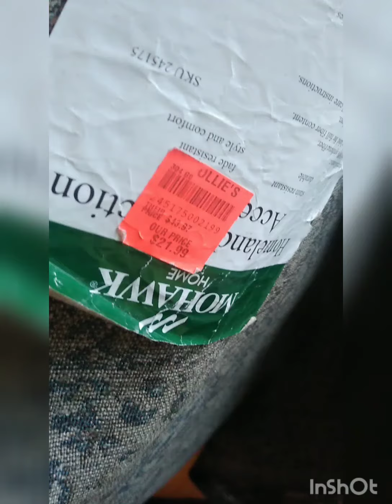Diy cement textured wall paint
In this video I'll show you how to make a cement textured wall paint

Productus Used/Mentioned in this Video

Type I-ll Gray Portland Cement
Paint Roller - Paint Brush, Paint Tray
Painter's Tape

after two days I Used This Clear Spray to Protect the Wall.